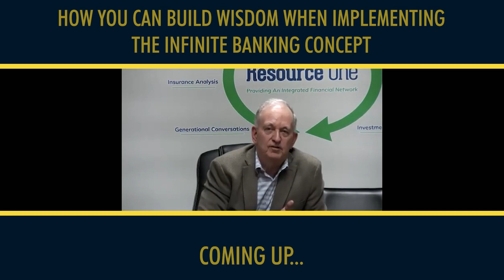Coaching Football to Coaching Infinite Bankers with Mark Benson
Wealth Without Bay Street 152: Coaching Infinite Bankers is what Mark Benson does. An Authorized Infinite Banking Practitioner with the Nelson Nash Institute, Mark Benson discusses the philosophy for achieving victory and happiness. A former coach, he used his experiences in formulating and focusing on strategies that proved successful in financial education.

WHO’S THE GUEST?
Mark is the founder and president of Resource One and Ameritime, Inc., where for the past 38 years, he has focused on educating individuals/families about their money.

Through a unique ability teamwork approach to this education, Mark and his colleagues have helped over 1800 families incorporate the IBC into their financial lives.
Additionally, since the summer of 2009, Mark has worked to create The Control Option Process which helps explain The Control Option Mindset.
Prior to creating Resource One and Ameritime, Mark taught High School Math and Coached High School Football at Saint Louis Priory Catholic School, Valley St. Genevieve Catholic High School and Festus High School,
Mark was also named the 2A Missouri State Football Coach of the Year, 1981 & 1982. Mark is a licensed broker for both health and life insurance in several states. He was born and raised in Monroe City, Missouri, and currently resides in Festus, Missouri with his wife, Debbie.
In his free time, if not watching or attending a St. Louis Cardinal’s or Mizzou Tiger’s sporting event, Mark enjoys spending time with his family, including his ever-growing troop of grandchildren.

IN THIS EPISODE, YOU WILL LEARN:
0:00 Introduction
2:05 Mark’s philosophy as a coach on achieving success in sports
3:43 Reflections on a career in coaching and financial services
7:00 Successful coaching strategies for building a winning team
15:18 Expanding thinking and impacting more people with Nelson’s good work and guidance
25:28 The control option mindset
32:52 Nuggets from Page 48 of Nelson Nash's Book, "Becoming Your Own Banker"
37:30 Thoughts on life insurance policies after reading Nelson’s book
40:19 Impact of Universal Life Insurance on Whole Life Policies
43:24 Charlotte’s Involvement in Financial Education Events
49:19 Steps on how to become a hero to everyone

QUOTES

Understanding your biggest asset is your future income, not your current income, combined with the knowledge that government-created accounts are a form of profit sharing, can help many people improve their financial situation.
The importance of wisdom and cash flow mindset should be emphasized.

💸 Financial Advisor? Learn about the Infinite Banking Concept here: Nelson Nash Institute Practitioner Program
EVA - Economic Value Add The Real Key To Creating Wealth Article

Wealth Without Bay Street is a Founding Member of the SMB PODCAST NETWORK to learn